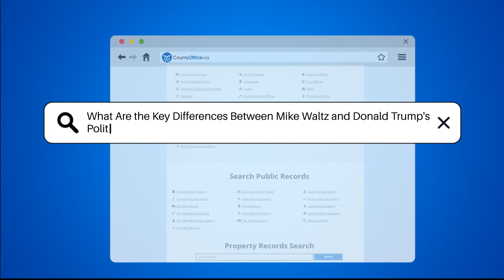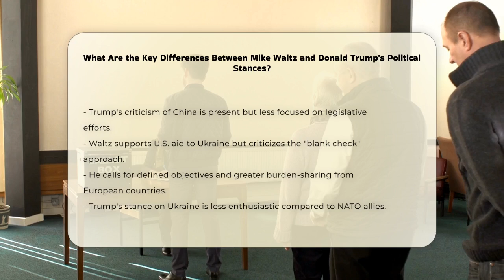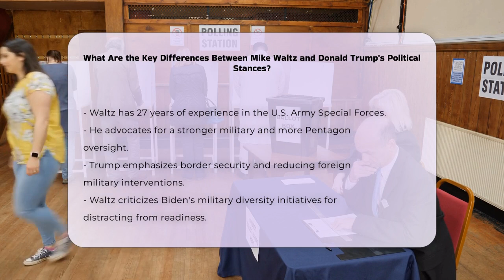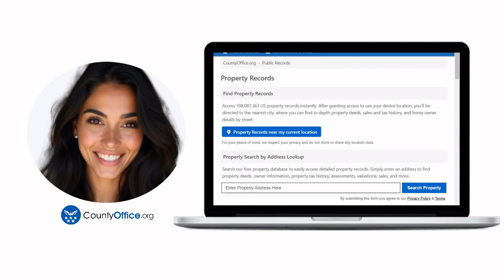What Are the Key Differences Between Mike Waltz and Donald Trump's Political Stances?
What Are the Key Differences Between Mike Waltz and Donald Trump's Political Stances? In this engaging video, we explore the political landscape shaped by two prominent figures in the Republican Party: Mike Waltz and Donald Trump. While both politicians share a commitment to conservative values and national security, their approaches to key issues reveal significant differences. We delve into their contrasting views on China, with Waltz's legislative efforts highlighting his proactive stance. Additionally, we examine their positions on Ukraine, national security, domestic policies, and foreign relations, providing insights into how their experiences and strategies inform their political choices.

If you're interested in understanding the nuances of American politics and the evolving dynamics within the Republican Party, this video is a must-watch. We aim to provide you with a comprehensive analysis of Waltz and Trump's political stances, helping you grasp the implications of their policies for the future of the United States.